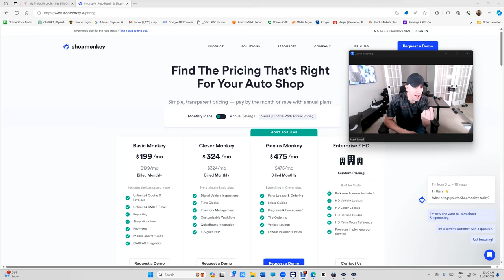ShopMonkey raised their prices again lol, VIP won't raise the prices in 2024